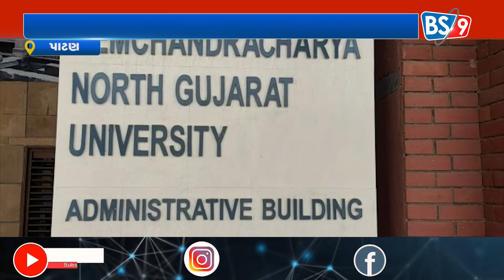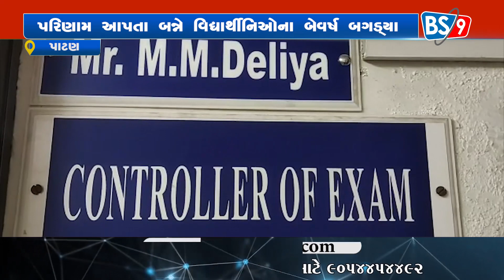હોમિયોપેથી કોલેજનીબે વિદ્યાર્થીનીઓનેબેવર્ષે પાસનું પરિણામ આપતા બન્ને વિદ્યાર્થીનિઓના બેવર્ષ બગડ્યા..